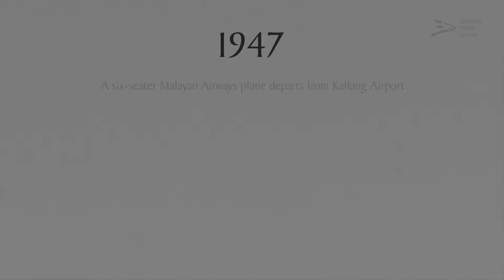"Singapore Airlines" Tribute - Motion Design | 3dsense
A tribute to Singapore Airlines, for their 70 years of excellent services.
Done by our motion design student, Fabian Chan.

3dsense Media School is a leading digital arts school in Asia, preparing students for careers in film, games and animation for over 17 years. Our diplomas focus on providing industry-based training for Visual Effects, Animation, Game Art, Motion Design, Concept Design & Illustration, and Toy Production & Figurative Studies.